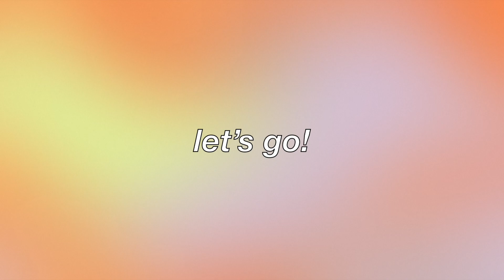current spring outfit rotation: a lookbook | tori catapusan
lizzie mcguire you are an outfit repeater!!

storygraph: torixcat

my camera model: sony zv-1